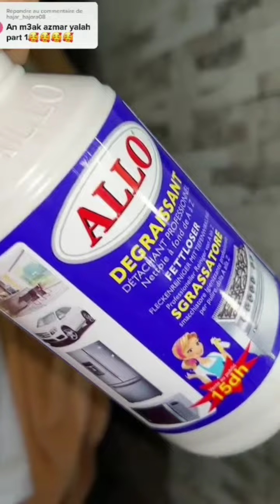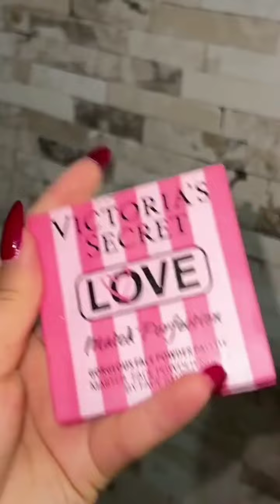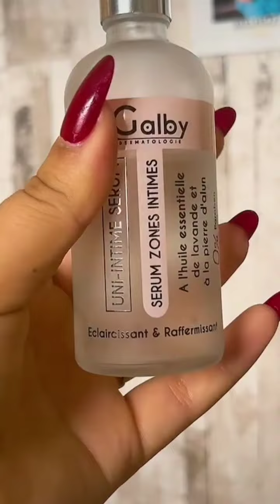روتيني اليومي في تنظيف البيت نضفت كلشي الراحة النفسية